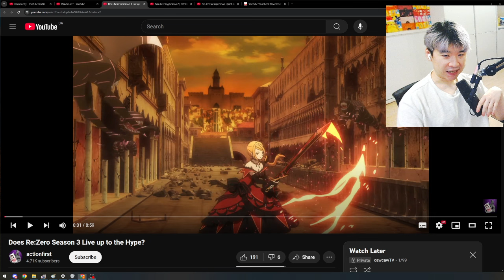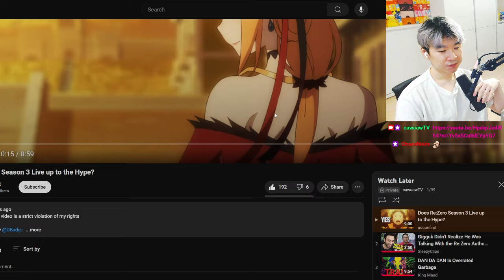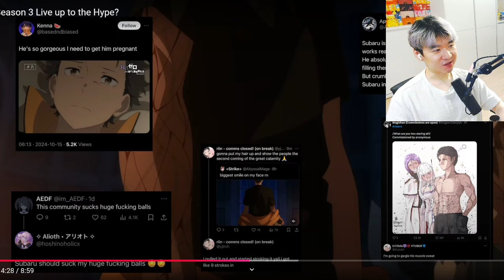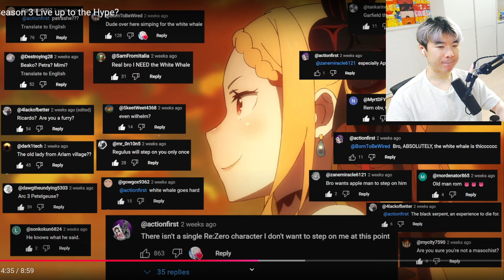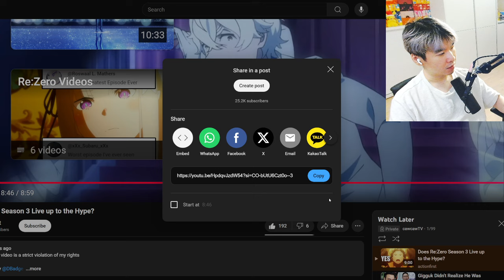Does Re:Zero Season 3 Live up to the Hype? | Reacting to actionfirst